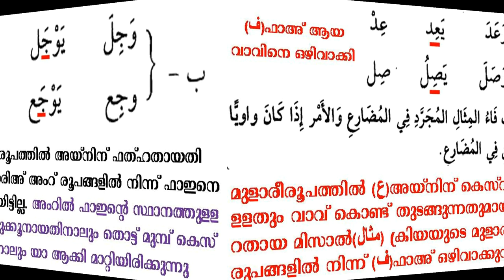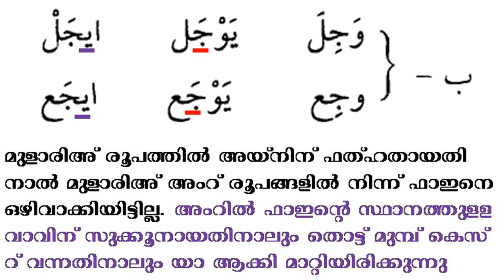124 Arabic Grammar الفعل المعتل وأحكامه 1 المثال ദുർബലാക്ഷരക്രിയയും അവയുടെ വിധികളും ഷഹീദ് മുഹ്സിൻ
124 Arabic Grammar الفعل المعتل وأحكامه 1 المثال ദുർബലാക്ഷരക്രിയയും അവയുടെ വിധികളും അവതരണം ഷഹീദ് മുഹ്സിൻ
മിസാലുമായി ബന്ധപ്പെട്ട നിയമങ്ങൾ